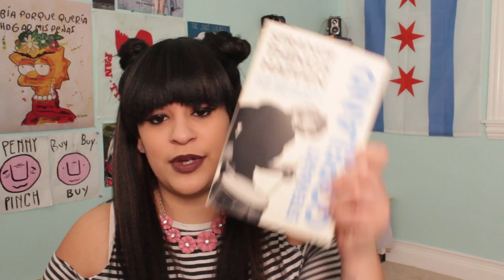MusicTag - Music Favorites!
Hey all, thanks for stopping and checking out this video! I wanted to find a way to semi quickly describe my music tastes and history to ya'll and I thought this list of questions was pretty accurate. Let me know down below what bands you're into and what bands I should check out!

next planned videos -

Bands of Color Review - Pinata Protest
Top 10 Twenty One Pilots Songs
Why I Didn't Want To Be Mexican
My Chemical Romance Album Review